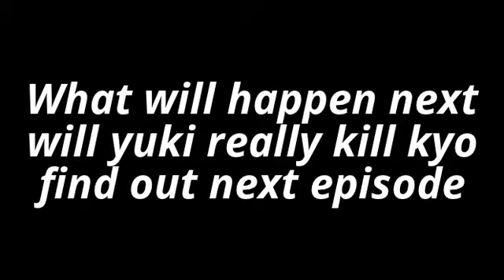Fruits basket love story